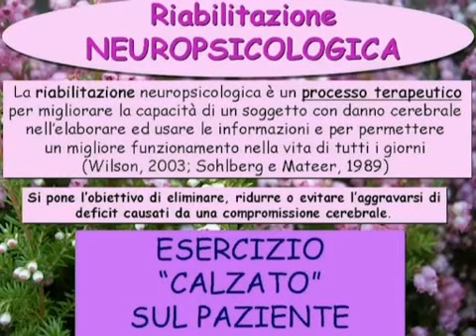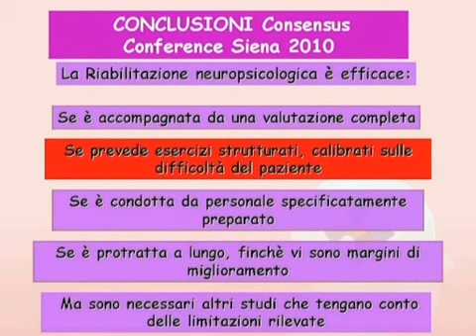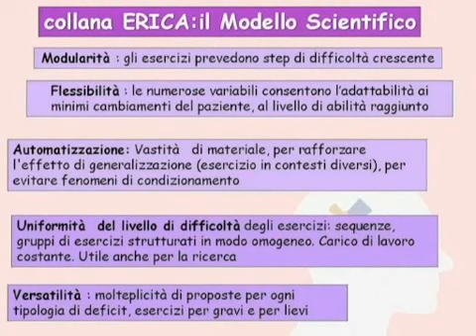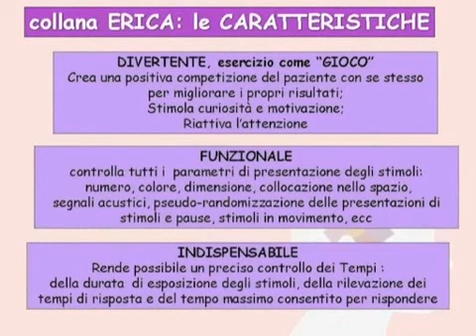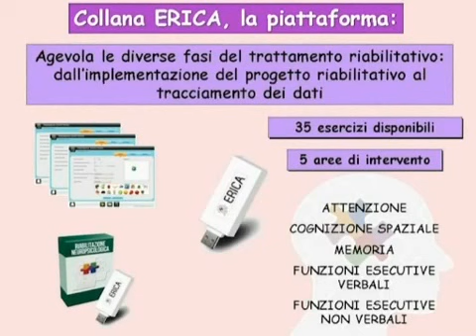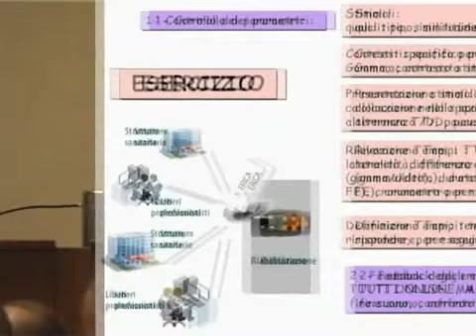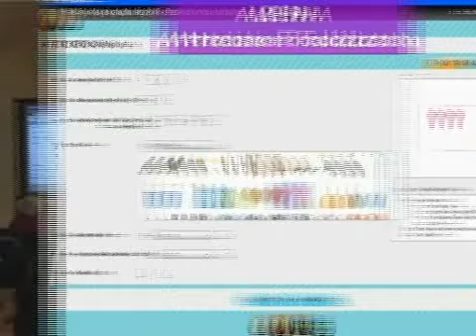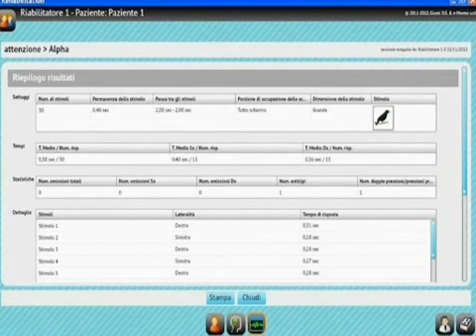Potenzialità del software nella riabilitazione neuropsicologica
Potenzialità del software nella riabilitazione neuropsicologica, la videolezione di Maria Grazia Inzaghi.

Credits: Ordine Psicologi Lombardia e Università Cattolica di Milano e Brescia